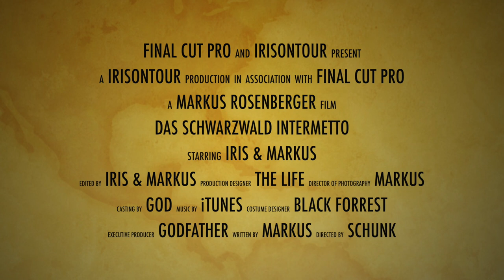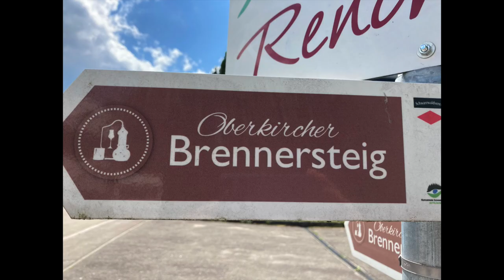Unser Schwarzwald Intermezzo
Auf Grund beruflicher Gründe mussten wir leider Murnau im Jahr 2021 verlassen und zogen nach Spielberg bei Karlsruhe. Dort erlebten wir eine tolle Natur des Nordschwarzwaldes. Allerdings wurden wir hier sowohl beruflich als auch im privaten Umkreis nicht glücklich, so dass wir nach knapp 7 Monaten wieder nach Bayern aufbrachen.